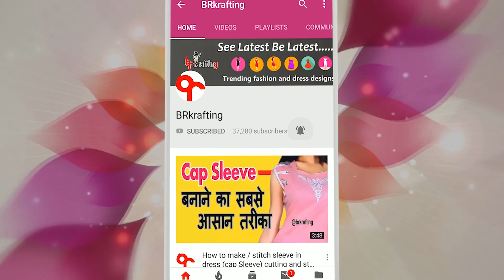DIPAWALI SPECIAL NET KURTI PART 1 MARKING AND CUTTING PART 1